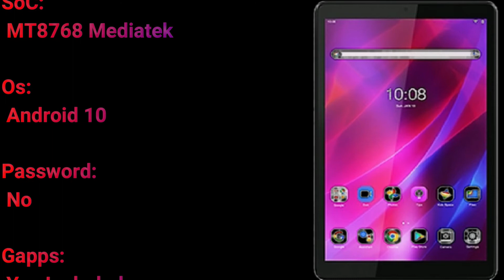Lenovo TB 8506X MT8768 Flash Firmware file Free download